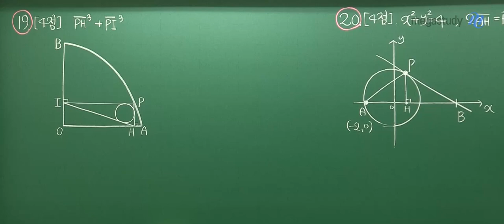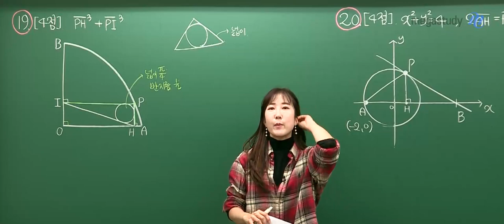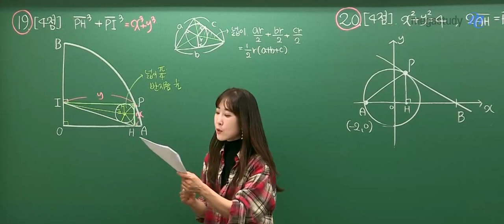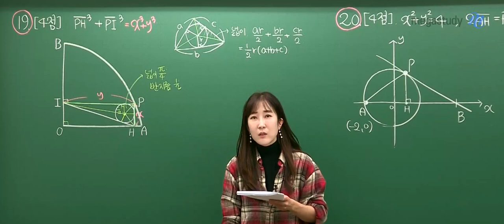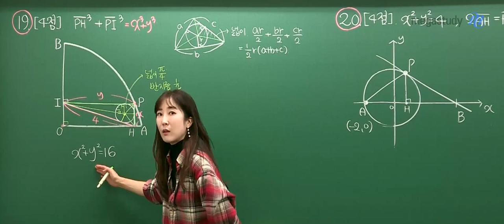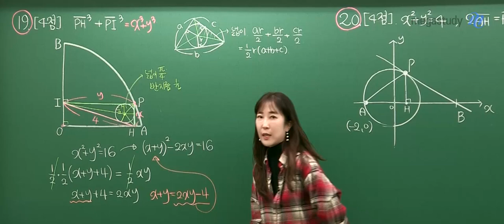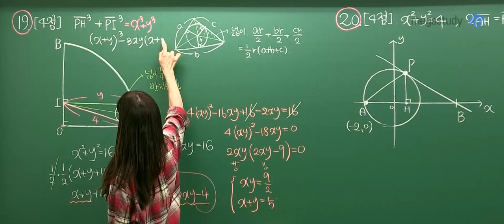[메가스터디] 수학 남혜영쌤 - 2020년 11월 고1 학력평가 해설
2020년 11월 고1 수학 학력평가,
남혜영 선생님이랑 같이 공부해요~!